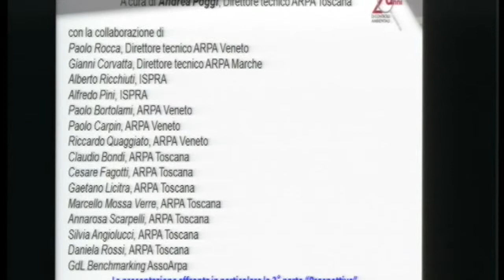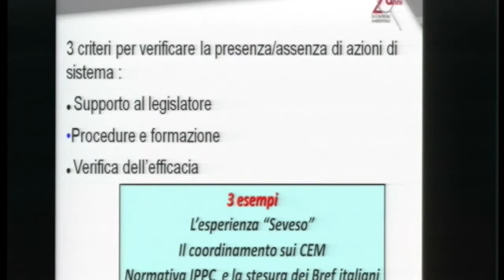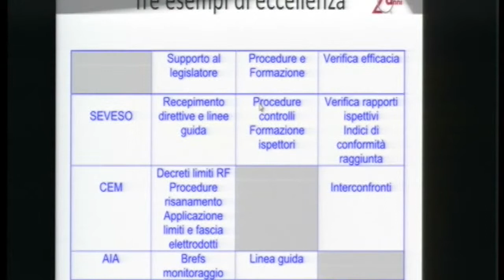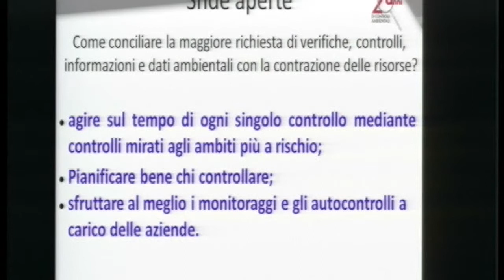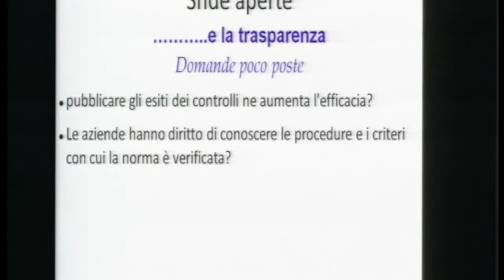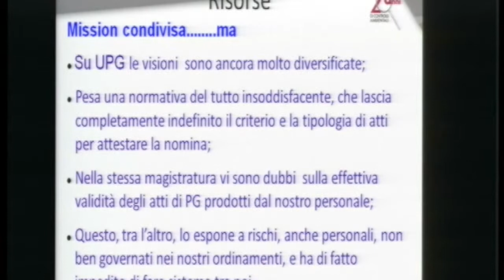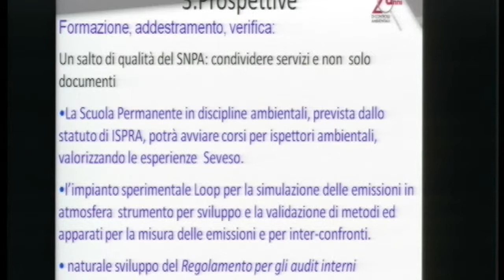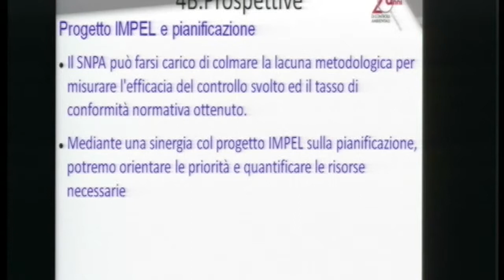Andrea Poggi (Direttore Tecnico ARPA Toscana)